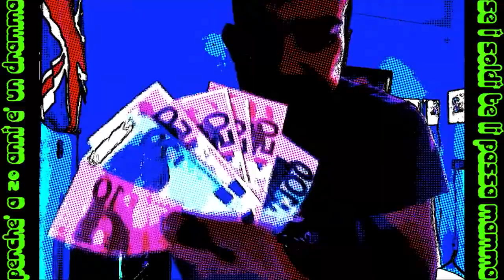Orma - E' Una Pazzia - Home Video.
Video girato e montato in 24H, tramite Imac con "PHOTO BOOTH"
Per tanto è un video sempre ufficiale ma con il solo scopo di far divertire un pò la gente
visto lo stress che c'è in giro. Quindi a maggior ragione sarebbe ancora da più stupidi insultare questo lavoro preso alla leggera per svagare un po' la testa.

Reg & Mix: Deforma Records
CONTATTI: